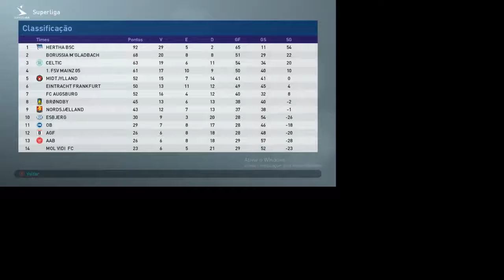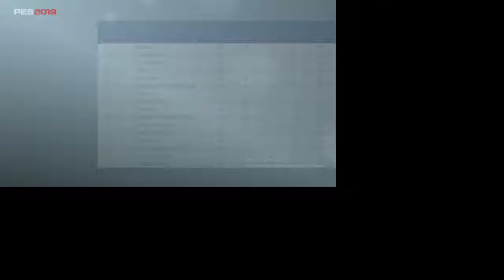PES 2019 Fim 1 Temporada Fui para o Sao Paulo